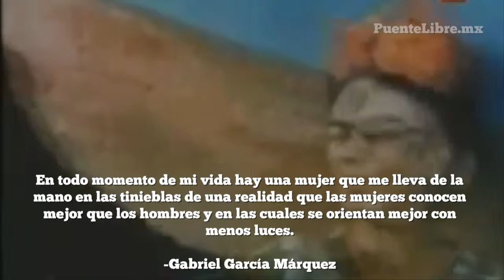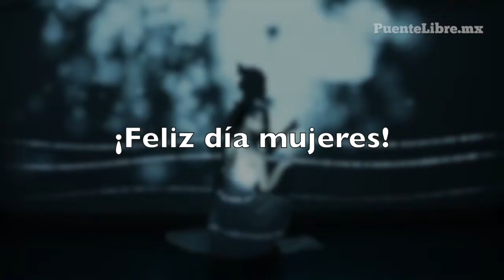¡Felíz Día Internacional de la Mujer!